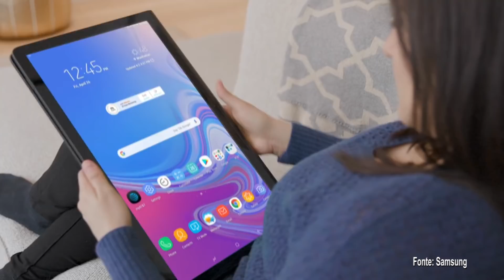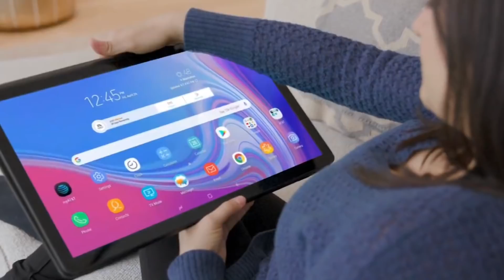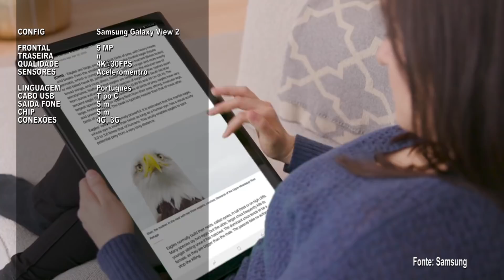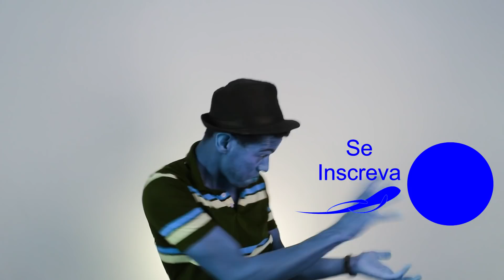CONHEÇA UM DOS MAIORES TABLETS DO MUNDO! Samsung Galaxy View 2